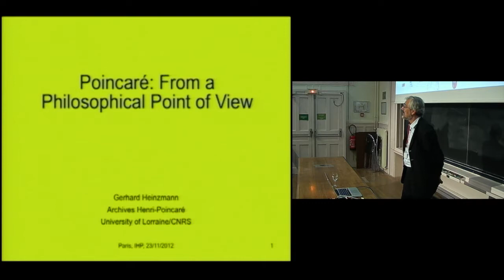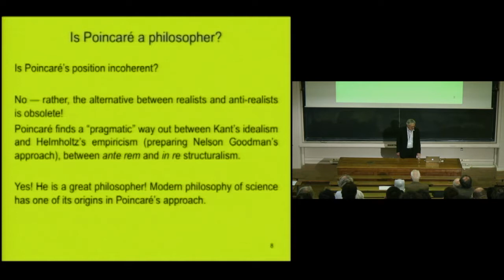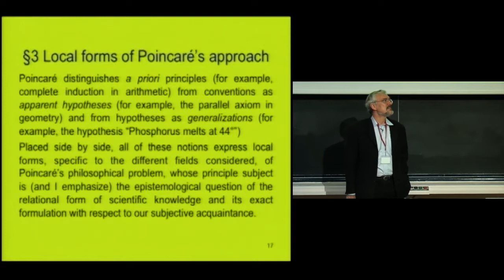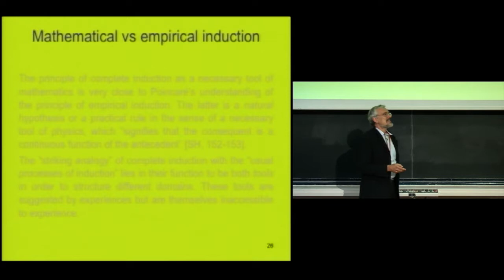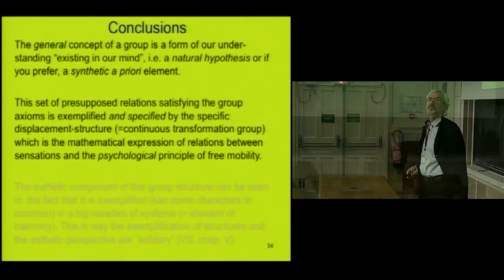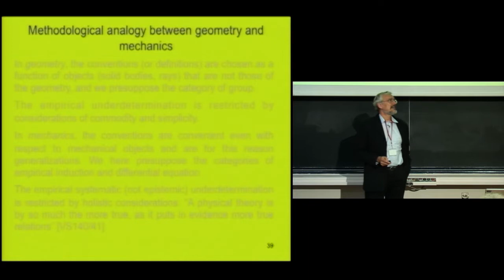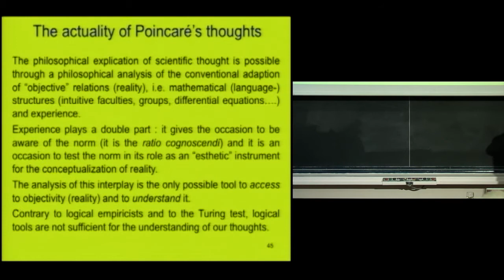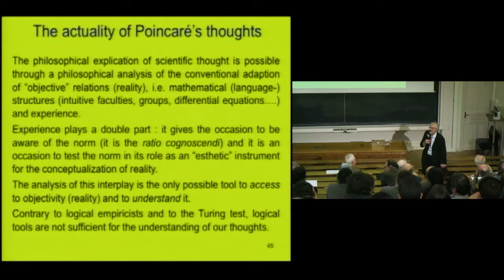Poincaré: from a philosophical point of view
By Gerhard Heinzmann
Abstract: The problem Poincaré is concerned with is the achievement of an equilibrium between exactness and objectivity. The latter concerns a consensus with respect to empirical interpretation. His terminological tool to achieve the equilibrium process is the concept of "hypothesis". Different forms of hypotheses characterize the hierarchy of sciences of which geometry holds the central position. The main thesis of this paper is that Poincaré's "apparent hypotheses" (=conventions) have the same methodological function as Hilbert's axiom-schemata. Their reliability are not justified by a consistency proof but by a psycho-physiological reconstruction of a partially presupposed mathematical structure. His approach is an improvement of an attenuated version of ante rem structuralism that allows us to incorporate Poincaré's inheritance in the actual discussion in philosophy of mathematics.Note(s) Biographique(s)
Gerhard Heinzmann est Professeur de philosophie au sein de l'Université de Lorraine. Il est titulaire d'un DEA de mathématiques, d'un Doctorat de philosophie et d'une Habilitation en philosophie des mathématiques.
Ses recherches portent sur la philosophie de la logique et des mathématiques et tout particulièrement sur l'œuvre de Henri Poincaré. Mais ses sphères d'intérêts concernent également les aspects systématiques de la philosophie de la connaissance, de l'histoire des sciences, de l'empirisme logique et de la philosophie du langage.
Il a fondé, en 1992, le Laboratoire d'Histoire des Sciences et de Philosophie - Archives Henri Poincaré dont il a été le directeur jusqu'en 2007. Directeur de la MSH Lorraine, Membre du Conseil scientifique de l'Université de Lorraine, assesseur au Conseil de la Division de Logique, Méthodologie et Philosophie des Sciences de l'Union Internationale d'Histoire et de Philosophie des Sciences (IUHPS), il a été le lauréat du prix scientifique de la fondation « Prince Louis de Polignac », décerné sur proposition de l'Académie des Sciences en 2006.
En 2011 elle a reçu le prix thématique de mathématiques Gabrielle Sand et Marie Guido Triossi de l'Académie des sciences.
Réalisation : Quentin Lazzarotto
Date : 21/11/2012
Lieu : Institut Henri Poincaré